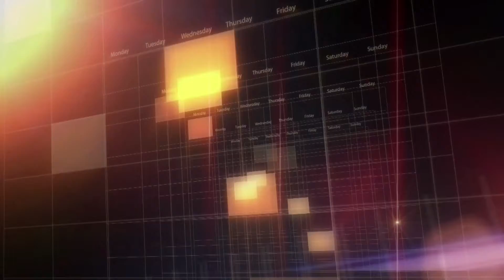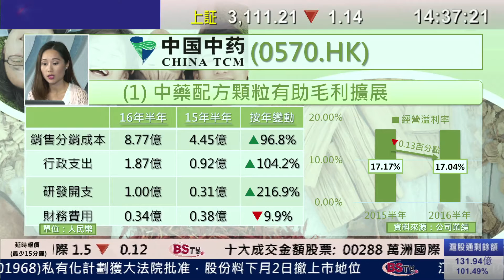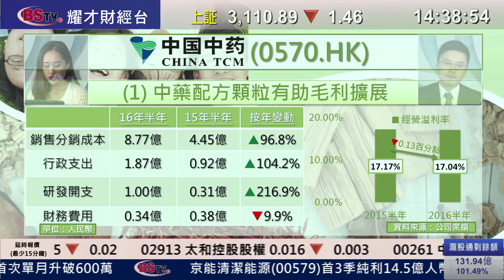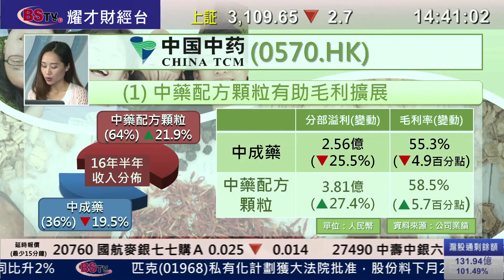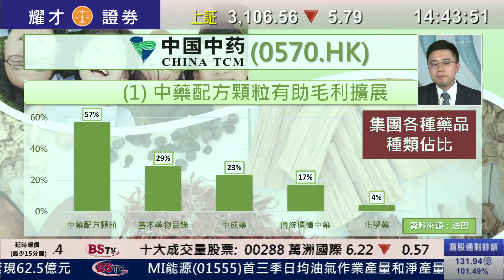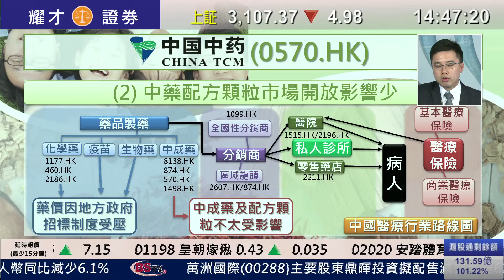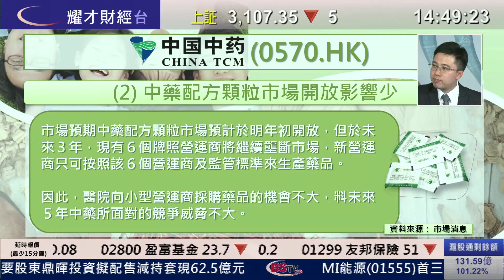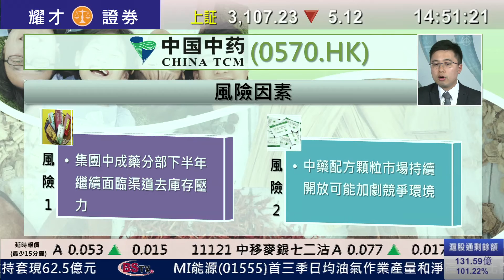耀才財經台 每周一股 曾小如 阮子㬢－每周一股：中國中藥(0570)